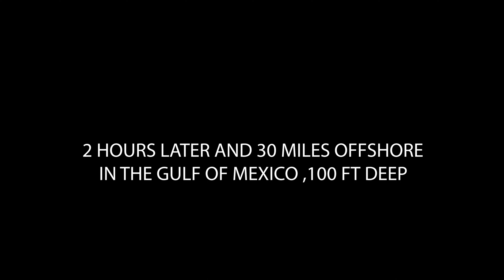Nonstop Action All Day Offshore Fishing in The Gulf of Mexico!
We figured out the bait this morning and had plenty to go offshore fishing with for the whole day. We drove many miles out to the 100 ft depth and got sharked and eaten by Goliath groupers all morning so we moved backed into more familiar waters and caught a few keepers by the end of the day!

Gear Used:
GoPro HERO Session
GoPro HERO6
GoPro HERO8:

Canon EOS Rebel T6I
Canon Lense